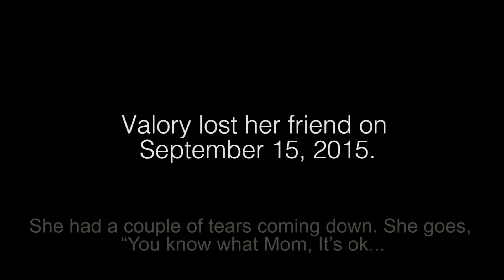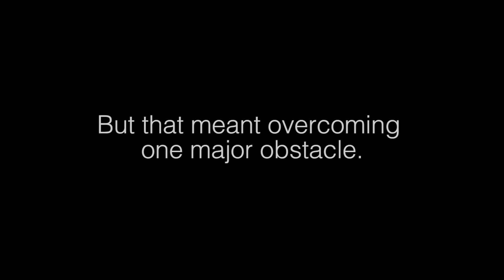Untapped Heroes: Valory Fighting Dancer